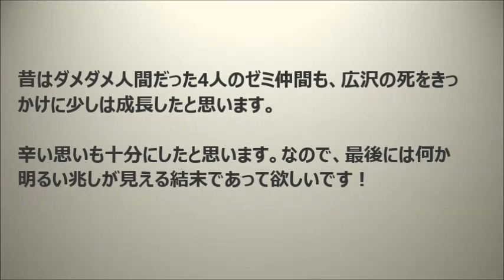リバースで原作の犯人は？最終回の結末をネタバレ予想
6月9日の第9話を踏まえた、最新の最終回のあらすじや、結末予想は以下の動画に更新しました！
「リバース最終回のあらすじネタバレ予告！武田鉄矢がタクシーで追っていた2人組は誰？」

是非ご確認ください！
金曜ドラマ「リバース」。湊かなえさんの同名小説が原作です。
このドラマの原作の犯人は誰なのでしょうか？また原作を踏まえた最終回ラストの結末のネタバレを独断と偏見で予想してみました！